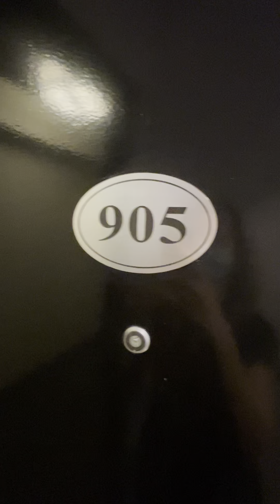Greystone Studio unit 905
Upper West Side Luxury Rental